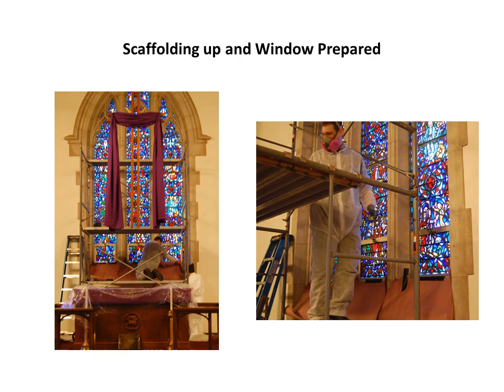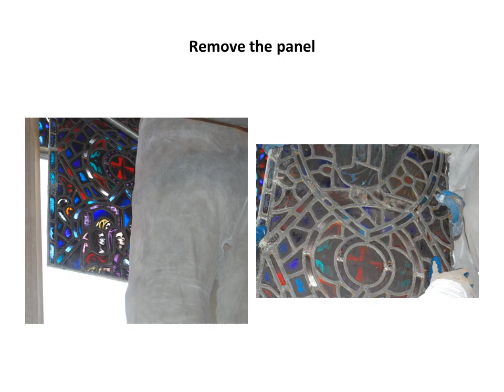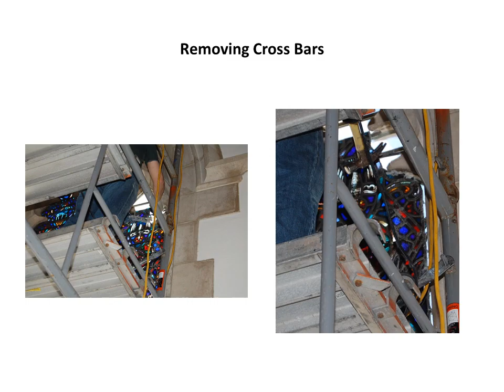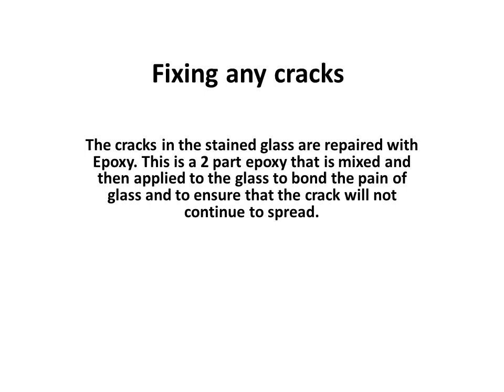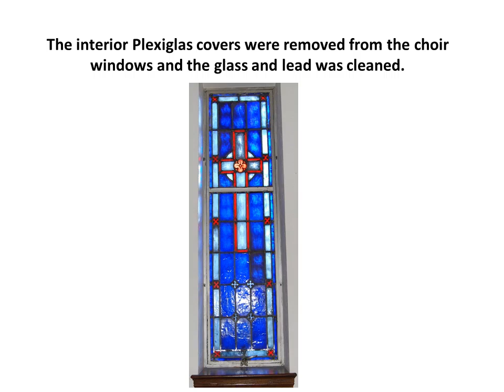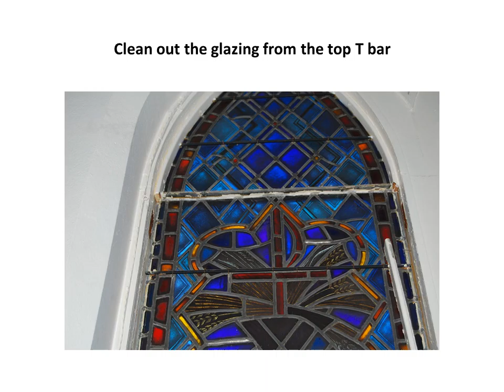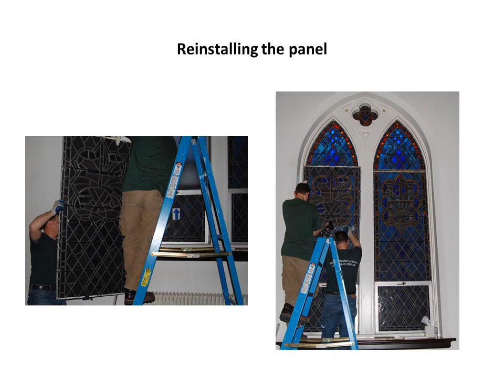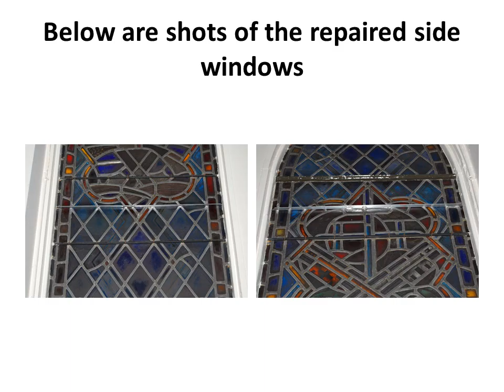Stained Glass Project 2016 Removal & Repair Video